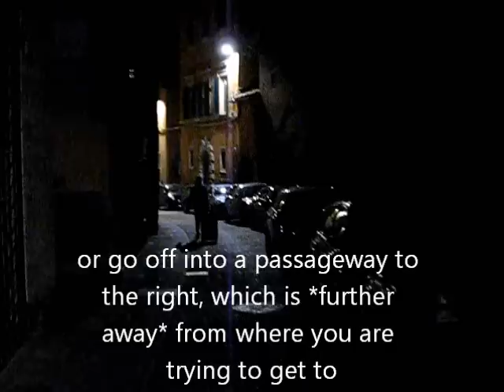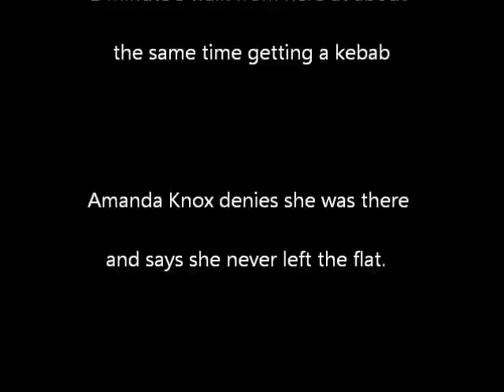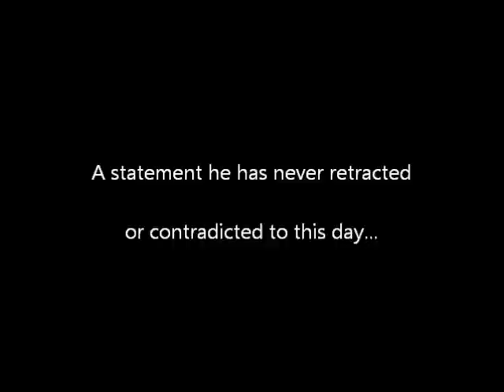Walk from Raffaele's to the basketball court